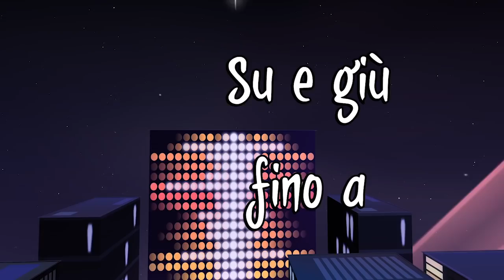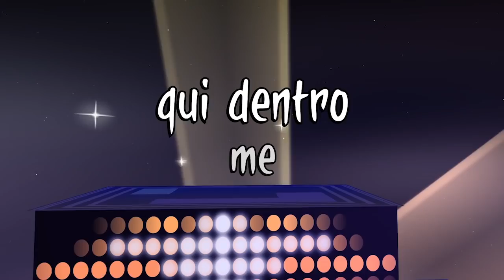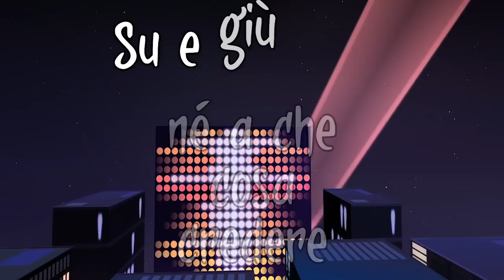Monster High | Video Musicale Dentro Di Me